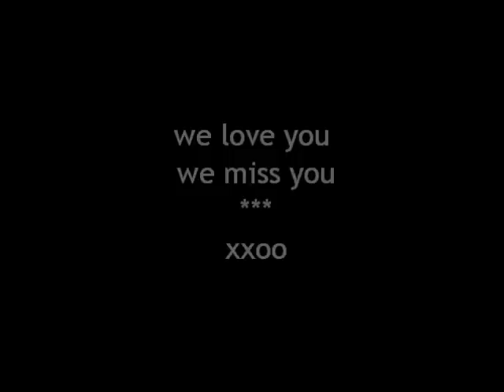The Sli Good-bye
In Loving Memory of Slidell - a very special cat